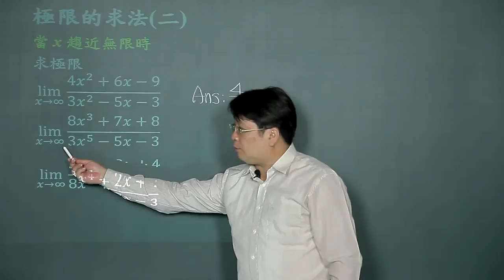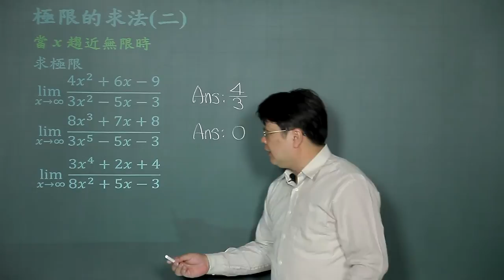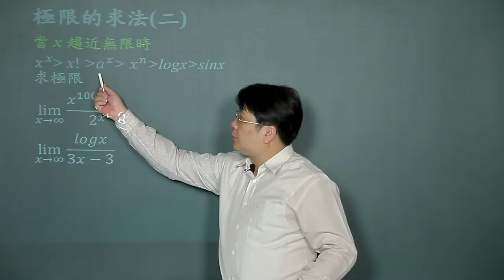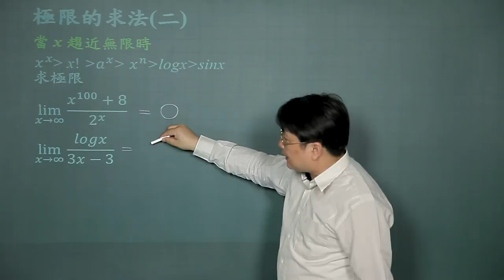極限-04極限的求法(二)